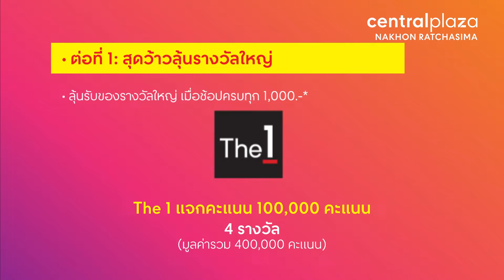1st Anniversary + Sale Pro@CentralPlaza Nakhon Ratchasima